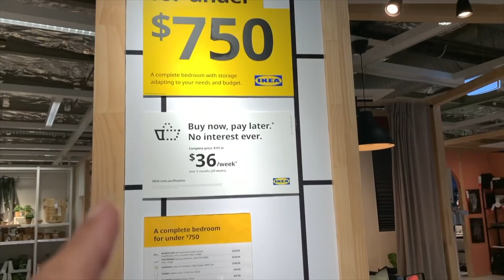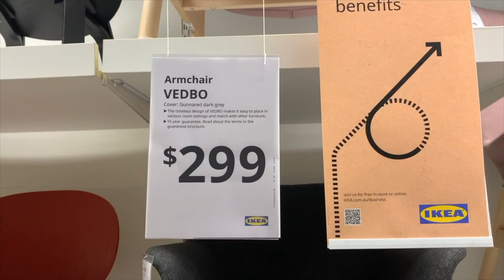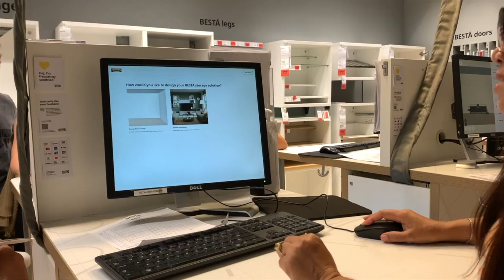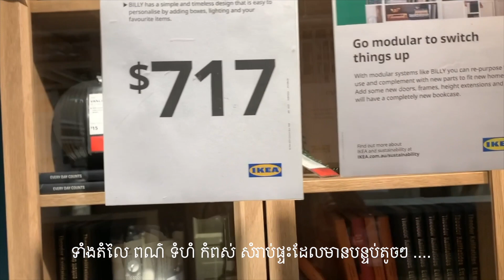Vlog 17 - IKEA Sydney 2023 - ហាង អាយគារនៅ សុីដនី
IKEA is a big department stores with multi thousands of furnitures and decoration stuffs for room and kitchen design for home decoration with suitable price. ហាង អាយគារ ដ៏ធំនៅ សុីដនី នេះអាចទិញ គ្រឿង សង្ហារឹម និងសម្ភារះ តុបតែផ្ទះបាយ ផ្សេងៗជាច្រើន រាបើមិនអស់ ក្នុងតំលៃសមរម្យ ...